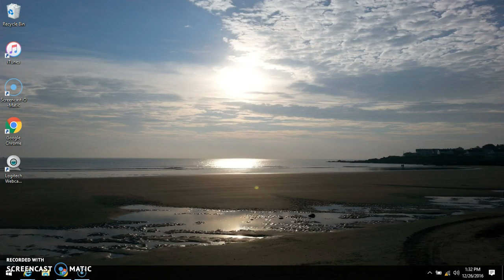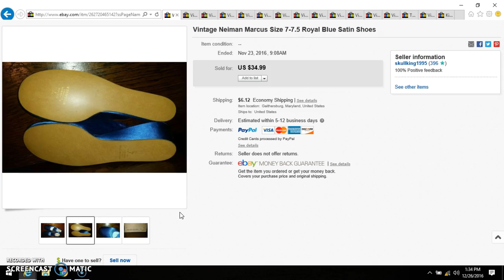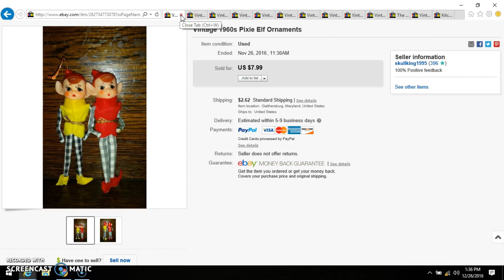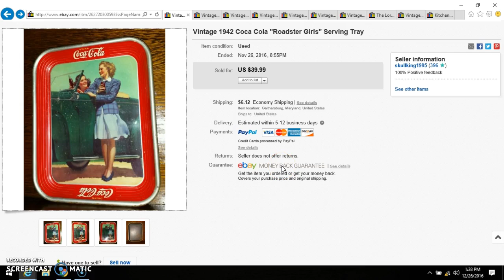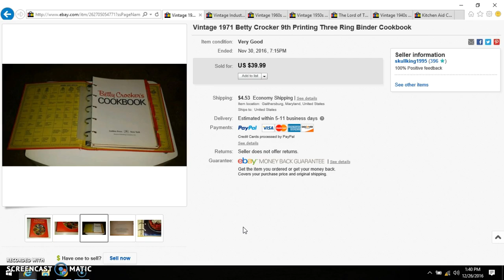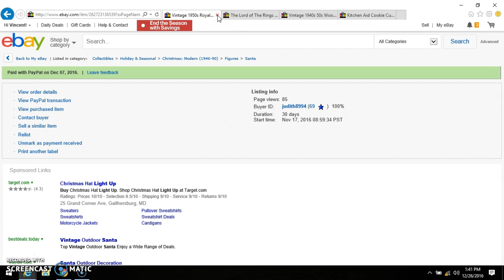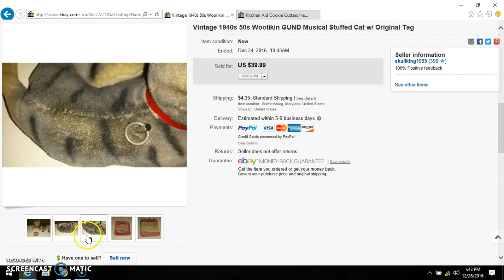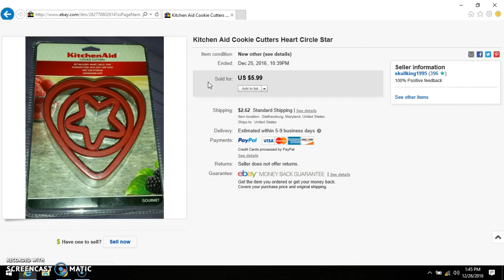Q4 eBay Sales Report 12/26/16: SLOW eBay SALES!!!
eBay Sales this Holiday Season were not nearly as good as it has been for me in the past, but I still managed to get some sales during the holiday rush.

Periscope (aka Real Time): Vintage Vinny (look for YouTube Icon)

I've been Thrifting and Flea Marketing my Whole Life. I’ve Grown Up around Vintage and absolutely fell in love with it. Currently, I am a Part Time Retail Worker and College Student. I like to shop Secondhand to Save Money and Make a Little Extra on Top of my Weekly Pay Check. I am a Bargain Hunter. I am a Cheapskate. I am a Collector. I am a Reseller. I am a YouTuber.

I started filming YouTube Videos back in 2013 after I graduated High School. I love anything Vintage, specifically The 1950s. Here on my Channel, be on the lookout for Thrift Store, Flea Market, Antique Store, Garage Sale, and yes, even eBay Hauls, DIY's, Tip Videos on Items I Love, eBay Sales Reports, and SO MUCH MORE! You’ll get to know me really well through my Videos!!